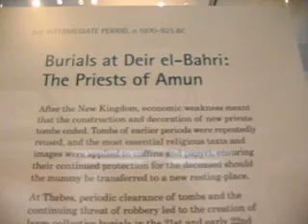Mummies at the british museum London part 3/11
Take a look at the mummies at the british museum London.